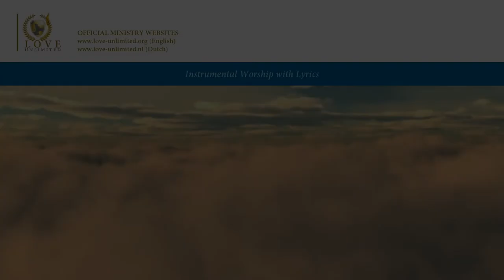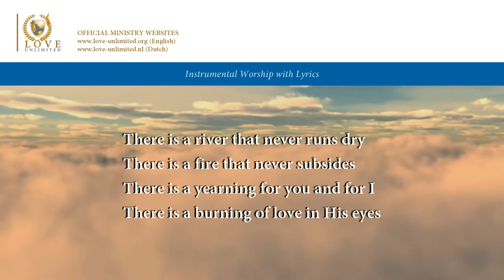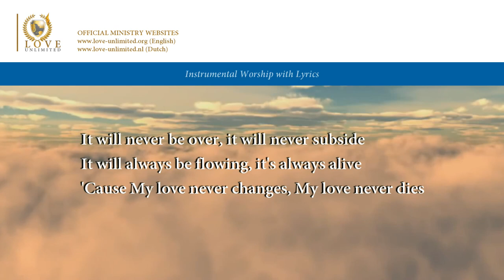Come To The River // LoveUnlimited Ministries // Lyric Video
This song is not an official publication, but was made to help small groups and individuals to worship God. Therefore it is allowed to use this music for all worship purposes, without needing permission.

Original song by: Craig Docksteader